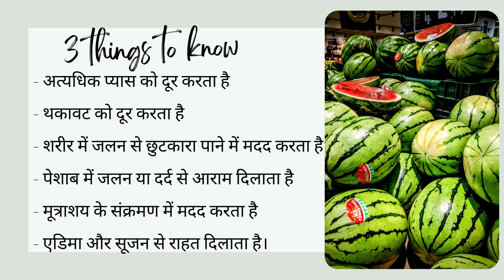तरबूज खान के ऐसे फायदे जो लाखों रुपयों के बराबर है। Benefits of watermelon in hindi